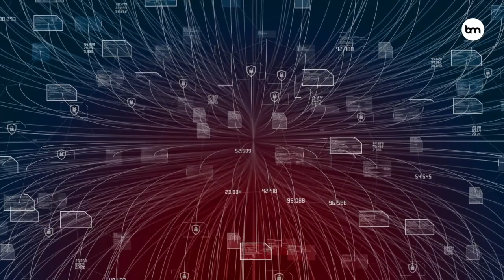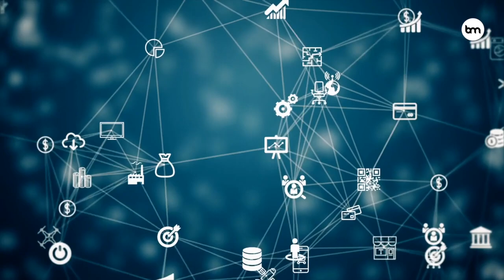5 Biggest Cyber Security Trends In 2022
Cyber security is evolving rapidly and is becoming one of today's most important technology areas.  In 2022, we will see many new developments and advances. Here are some trends that will reshape the cyber security space over the next year.
We cover:
1. AI-powered cybersecurity
2. The growing threat of ransomware
3. The Internet of Vulnerable Things
4. Cyber-security risk and exposure a key factor in partnership decisions
5. Regulation starting to catch up with risk